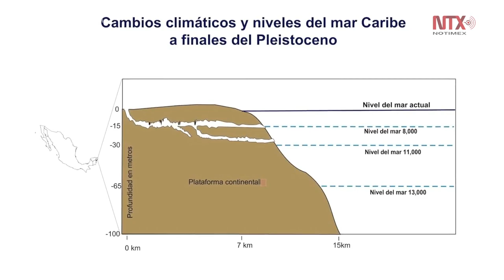Identifican nueva especie de perezoso gigante en cenotes mexicanos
Nombrada científicamente como “Xibalbaonyx oviceps”, fue descubierta, en un cenote profundo de Quintana Roo, una nueva especie de perezoso gigante de una antigüedad de entre 10647 y 10305 a.C., informó el Instituto Nacional de Antropología e Historia (INAH).